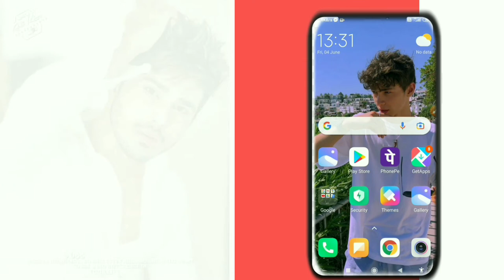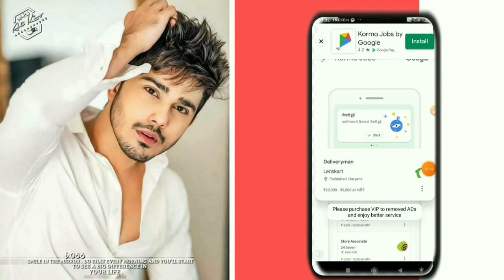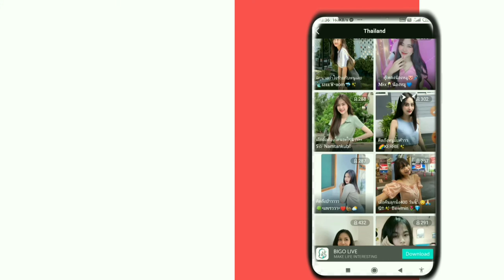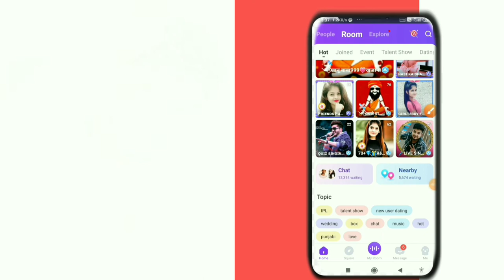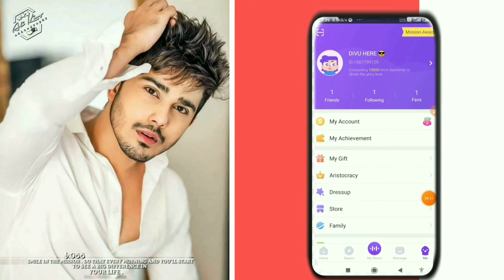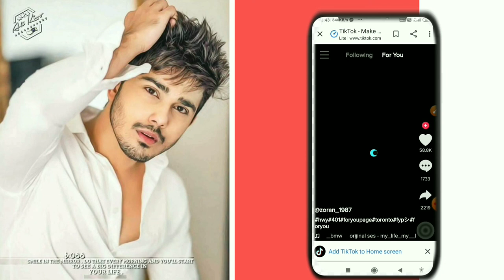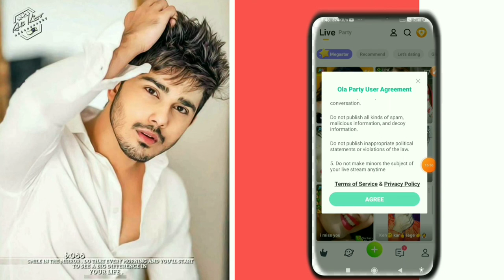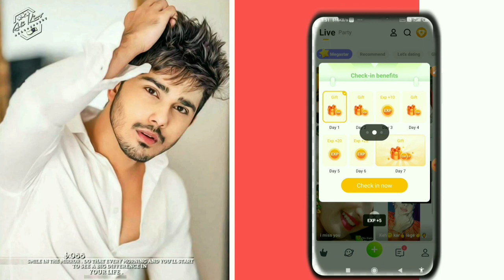5 adult apps for don't download your mobile phone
5 adult apps for don't download your mobile phone

Laptop Lenovo÷

Your Queries÷
Kshatriya Divyansh
Blod apps
Tik tok kaise chalye India main Download kaise kare
Live video call  Apps free